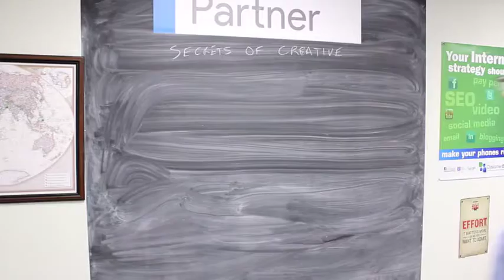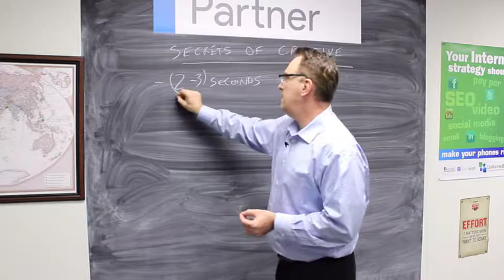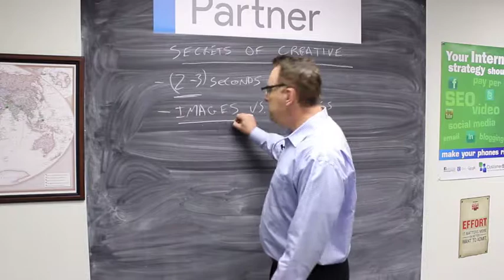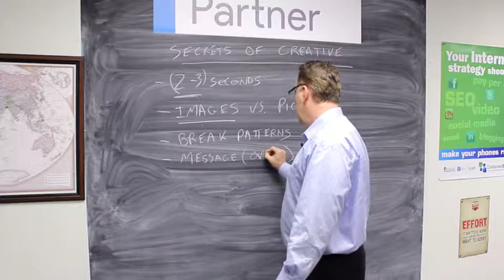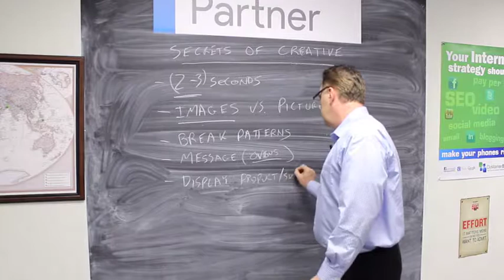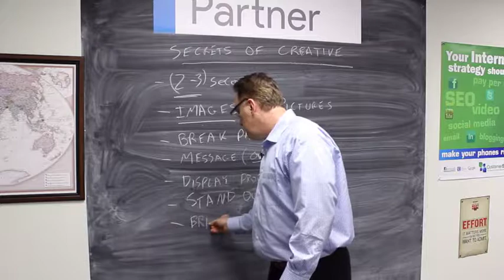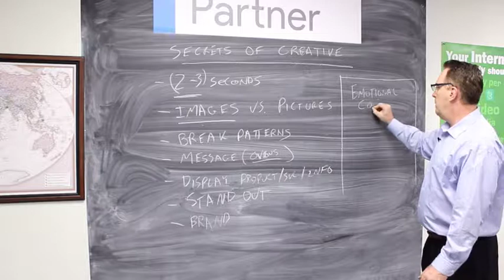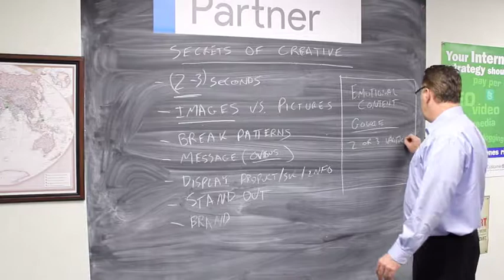008. Why A Winning Creative is Critical to Digital Marketing Success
In this episode of the ProfitEngines Podcast, CustomerBloom CEO Matt Coffy talks about the importance of having good creatives for your ads. Digital Marketing has become overcrowded, and you need to have the right strategy so that people pay attention to your ads.&nbsp;